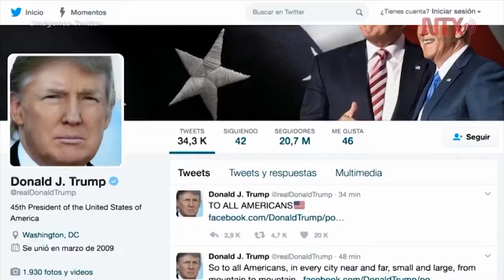Firma Trump acuerdo presupuestario bipartidista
El mandatario dio a conocer a través de su cuenta Twitter la firma del documento que le fue turnado antes por la oficina del líder republicano Paul Ryan, tras el voto en la Cámara de Representantes, poco después de las 06:00 hora local.